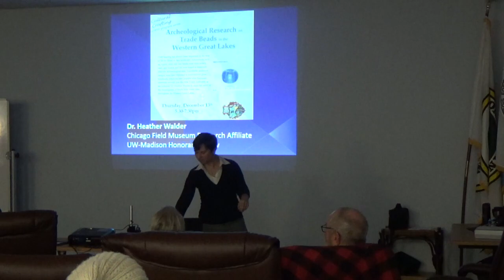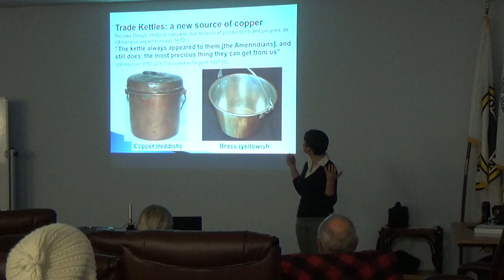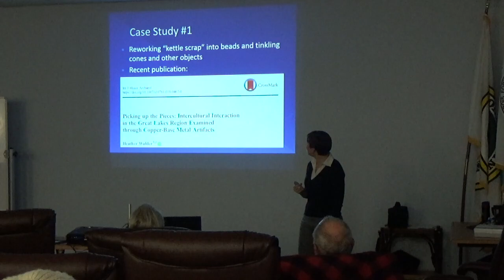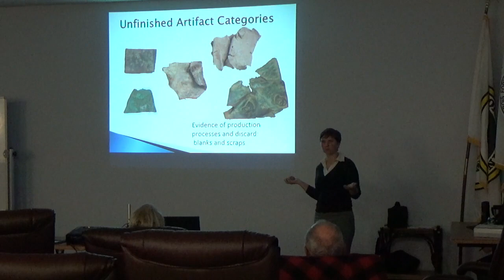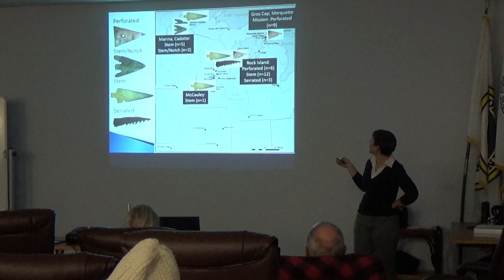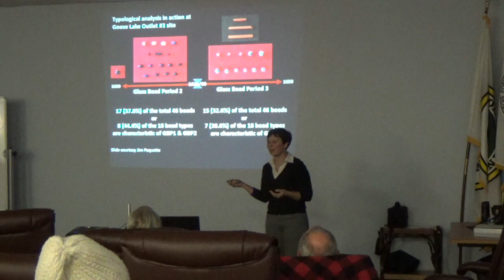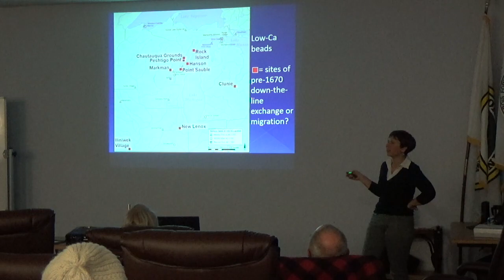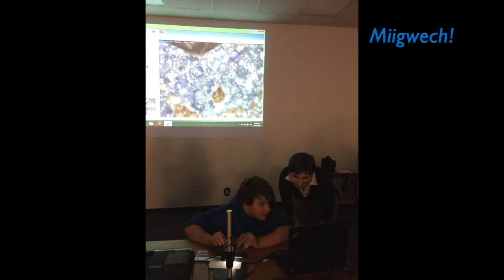Cultural Crafting: Archeological Research on Trade Beads in the Western Great Lakes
This video is about Cultural Crafting: Archeological Research on Trade Beads in the Western Great Lakes